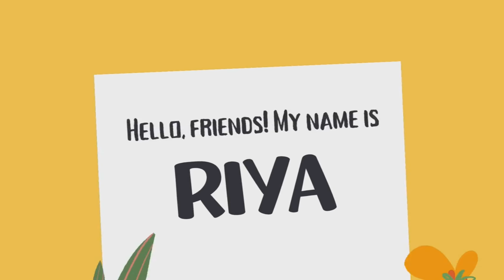Paper Cup Craft Ideas | How to make Paper cup craft at Home | Paper cup crafts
Welcome to RIYAlistic channel.
Today's video is 「 Wall Hanging with Ice Cream Sticks | Wall Hanging | Ice cream Sticks Craft Ideas | RIYAlistic 」

Hey my Youtube friends,
We can learn from this video how to make beautiful wall hanging at home.

If you're looking for a fun and easy way to spend your Sunday morning, then be sure to check out our range of paper cup crafts. From simple paper cup crafts to more complicated designs, we've got something for everyone! And best of all, these crafts are easy to make at home, so you can make them with the kids in no time!

With this channel , everyone can learn how to make things in simple way.

If you have any suggestion or feedback regarding the video, let it share in the Comments , your response is valuable to us and always appreciated..

Looking forward to your support and feedback.

KEEP SUPPORTING.

MAGIC CARD "Vanishing Emoji" DIY | Easy Paper Craft | Drawing with Emoji | How To Make Magic Card

DIY Pikachu Corner Bookmark || Origami Bookmark || Pokemon🔥(Easy Paper Craft) :-